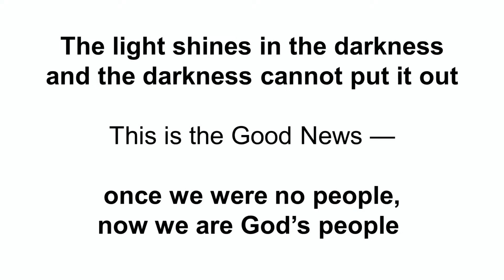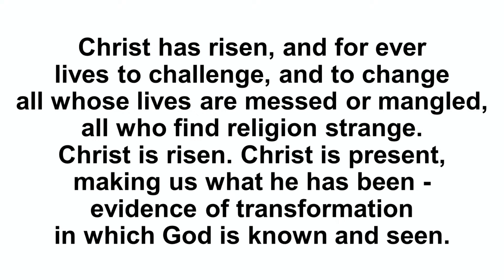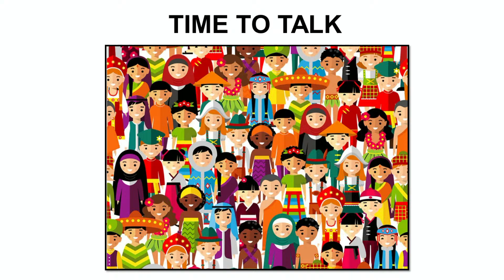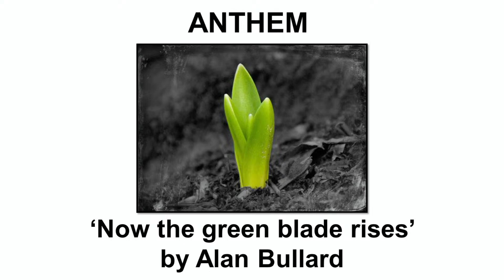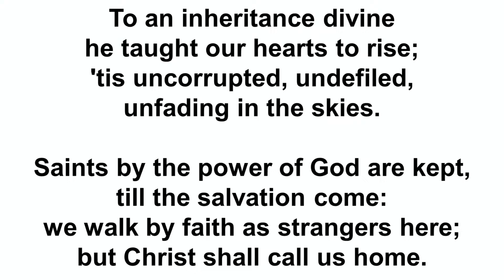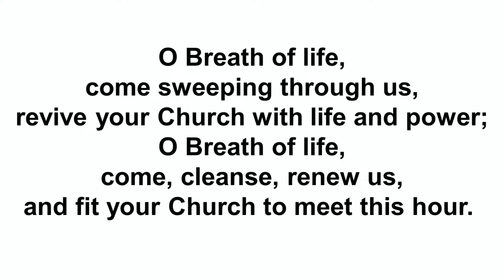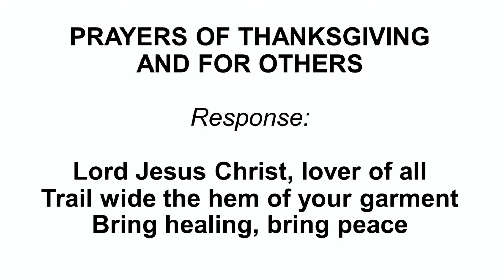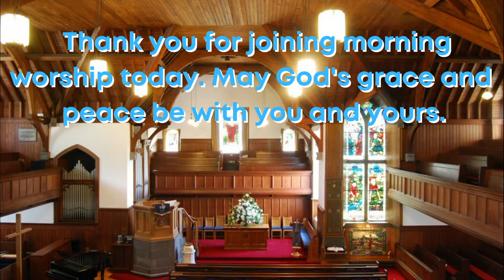Morning Worship Sunday 14th April at 10am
With Rev Dr Martin Scott, from Edinburgh Northwest Kirk at Cramond.